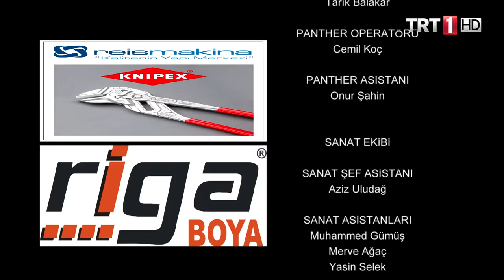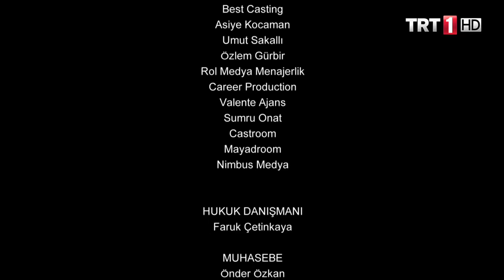Yunus Emre 27.Bölüm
Yunus Emre 27. Bölüm Bölüm Özeti:

Candaroğlu Argun Bey, huzuruna çıkan Yunus’u görür görmez tutsak etmiştir. Ancak olayın sonrasında Candaroğlu, Yunus’un Bacım Sultan ile konağa geldiğini öğrenir. İşin aslını araştırdığında anlar ki, Yunus Tapduk Emre tarafından gönderilmiş olan danışmandır. Candaroğlu Yunus’u hapsettiği yerden çıkarır ve danışman ilan eder. Candaroğlu yeni danışmanı Yunus’a ilk vazifesini verir. Yunus bu vazifede hangi sürprizlerle karşılaşacaktır? Yunus’u hangi tehlikeler beklemektedir? Bu tehlikeler karşısında nasıl bir tutum gösterecektir? Yunus nasıl bir oyunun içindedir?